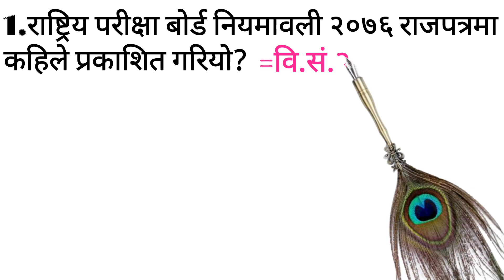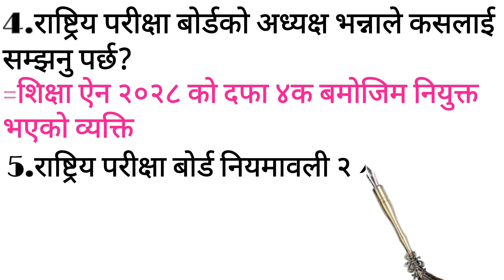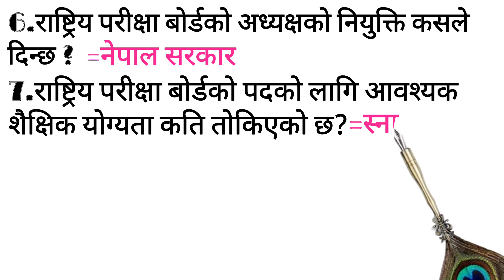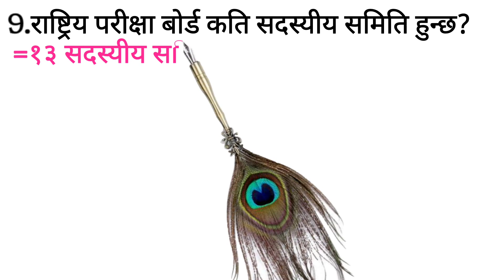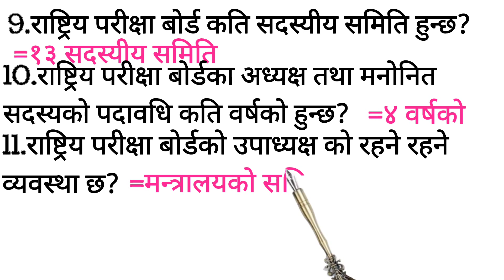शिक्षक सेवा/शिक्षक लाइसेन्स ०८०/Tsc and license preparation2080/@tfmbyashokk.mandal1308/tfmbyashok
शिक्षक सेवा/शिक्षक लाइसेन्स ०८०#Tsc and license preparation2080#@tfmbyashokk.mandal1308#tfmbyashok k.mandal